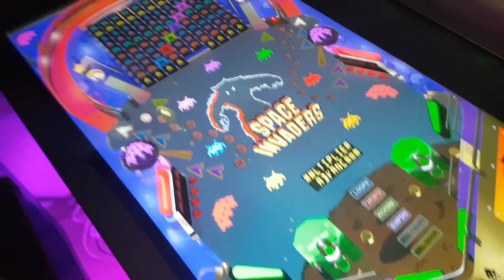SPACE INVADERS ARCADE